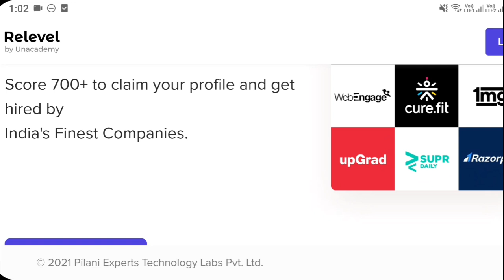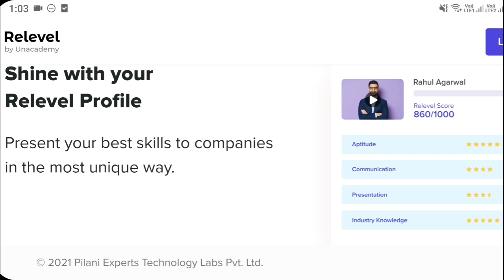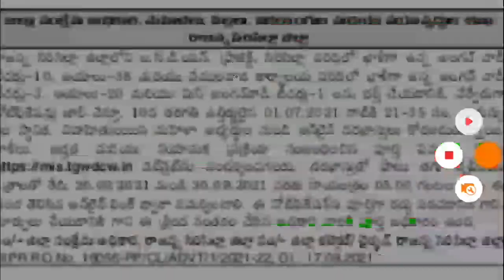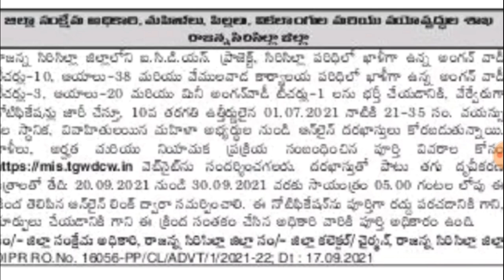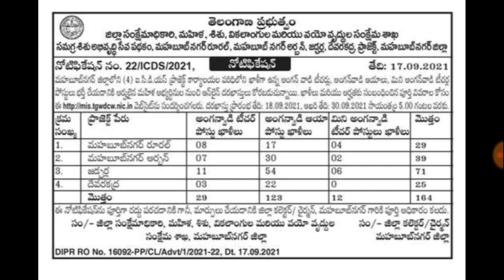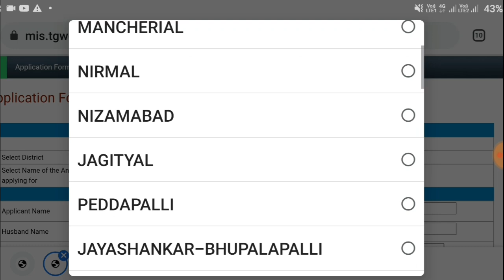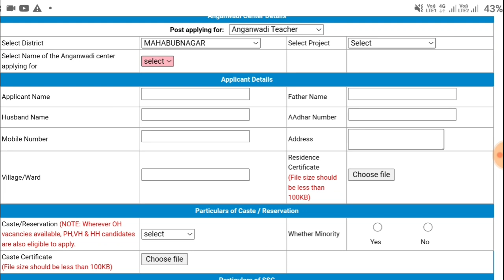తెలంగాణా ప్రభుత్వం నుండి పర్మినెంట్ జాబ్స్ || Telangana Anganwadi Jobs Notification 2021